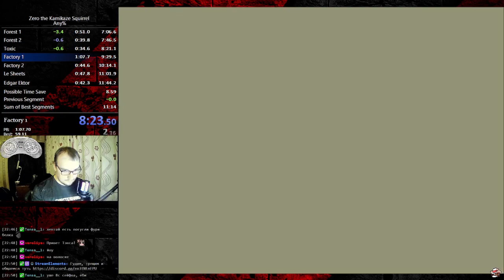Zero the Kamikaze Squirrel [Any%] 11:32